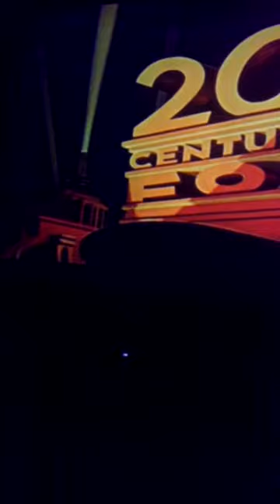Rocky Horror at HardRock Casino Vid. #3